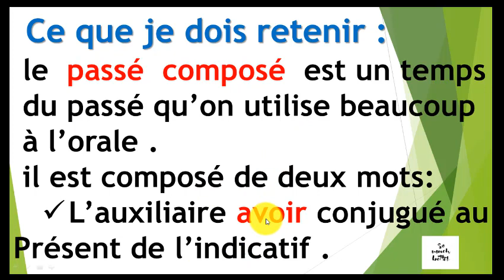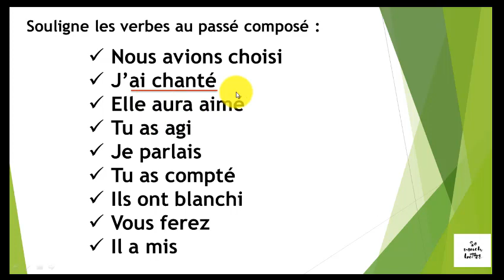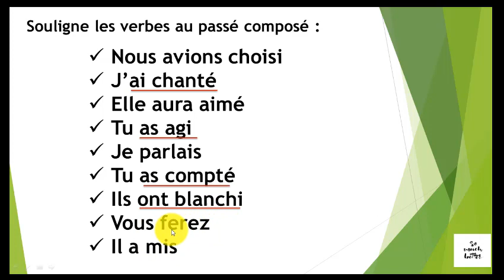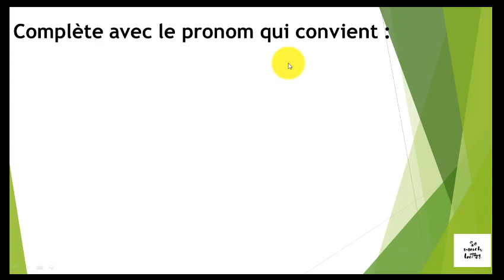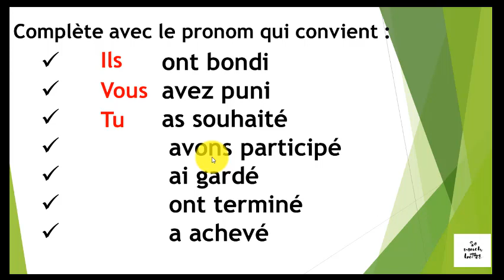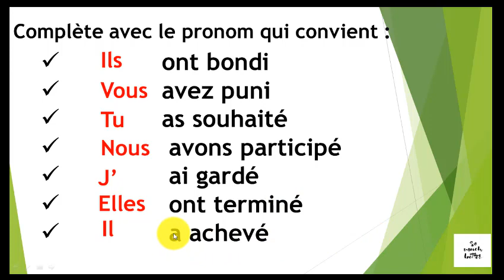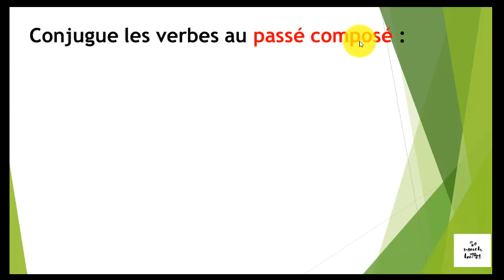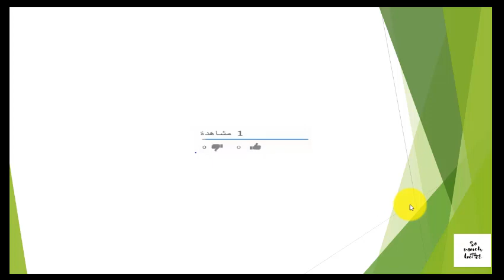Le passé composé avec l'auxiliaire avoir 2 الماضي المركب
apprendre la conjugaison de la langue française .
le passé composé dans la langue française .
les verbes qui se conjuguent avec l'auxiliaire être .